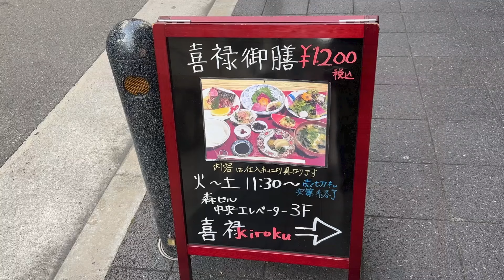【大阪/北新地】利益出てます？異次元のハイコスパランチ